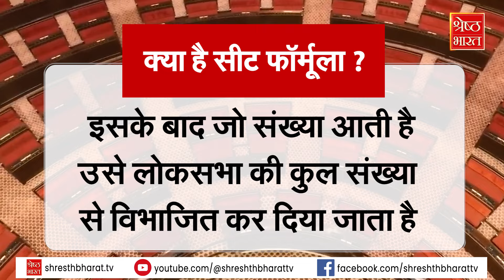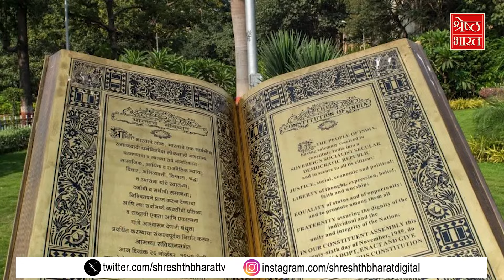Modi 3.0 :संसद में बैठने की क्‍या है व्‍यवस्‍था, संसद में Seating Pattern का Interesting ‘Formula’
देश में एक बार फिर मोदी सरकार बन गई और इस बार मोदी सरकार. नई संसद (new parliament) में बैठेगी. पर संसद भवन (parliament house) के लोकसभा (lok sabha) में ये सांसद बैठेंगे कहां ?  इनके बैठने की व्यवस्था कैसी होगी और इसको कैसे तय किया जाएगा, क्या कभी आपने इसे जानने की कोशिश की है. क्योंकि संसद के दोनों सदनों के सदस्यों के लिए बैठने की व्यवस्था एक तय नियम के अनुसार की जाती है,, लोकसभा (lok sabha) की बात करें तो इसका फैसला लोकसभा अध्यक्ष (lok sabha president) करते हैं कि कौन सा सदस्य कहां बैठेगा. लेकिन इसके लिए नियम बनाए गए है. और तो और इसके लिए एक फॉर्मूला भी बनाया गया है जो काफी इंस्ट्रस्टिंग भी है